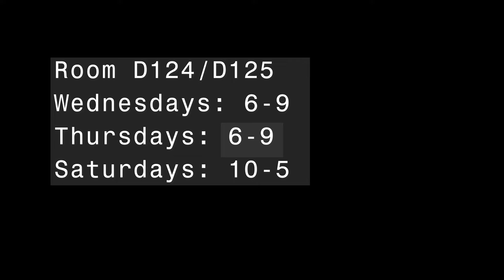FRC 1294 Robotics Club Promo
Promo video I filmed for the Robotics Club at EHS. The music is too loud but whatever.
Song is the instrumental version of Fight The Feeling by Mac Miller.